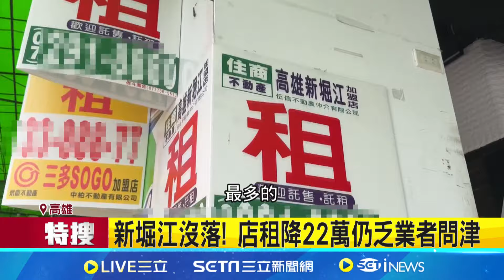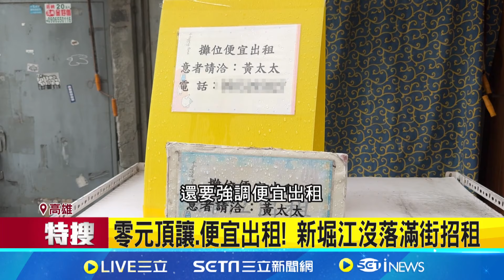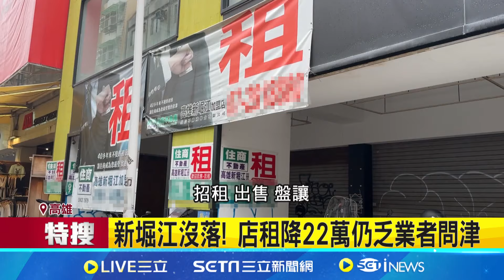廟公退休! 新堀江旁19坪小廟出售開價888萬｜三立新聞網 SETN.com